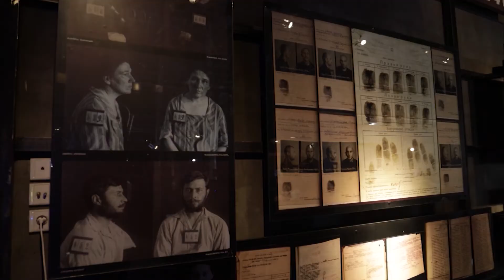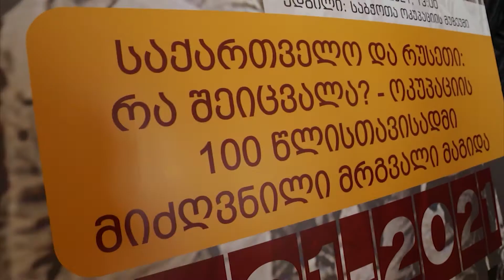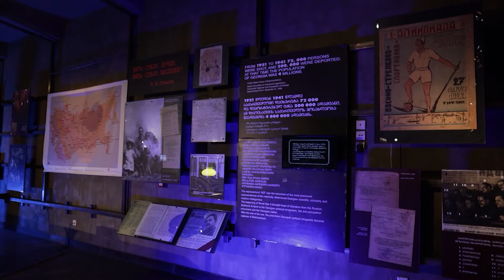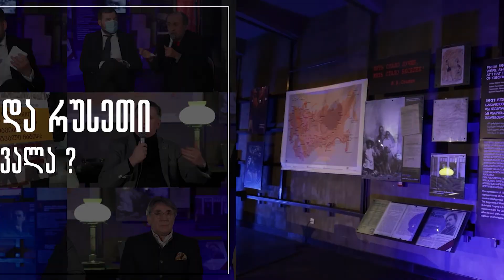ოკუპაციის 100 წლისთავისადმი მიძღვნილი მრგვალ მაგიდა და დისკუსია, 17 მარტი, 2021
📌 ოკუპაციის 100 წლისთავისადმი მიძღვნილი მრგვალ მაგიდა და დისკუსია, რომელიც 2021 წლის 17 მარტს, ჭავჭავაძის ცენტრის ორგანიზებითა და ადენაუერის ფონდის მხარდაჭერით ოკუპაციის მუზეუმში გაიმართა.